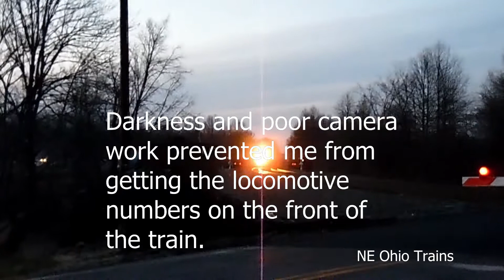(RE) Rootstown and Alliance, OH November 2015 Roadrailers, Intermdodals and Manifest Freights.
I've decided to use the winter doldrums to re-edit or re whatever you call it the videos under my old YouTube name EL Trainmaster. Some were published in 720p and didn't have any captioning from using the Windows Movie Maker program. These videos were my first from November 2015 and shot with my Galaxy S7 without a tripod. I did catch what I believe to be the last Roadrailers to pass through NE Ohio in my first video.